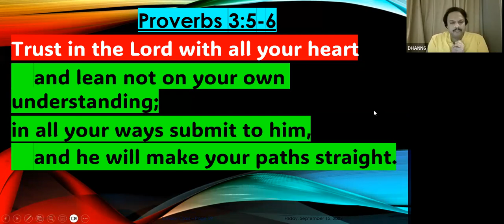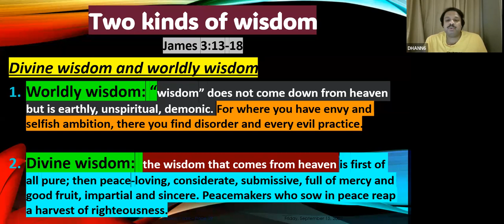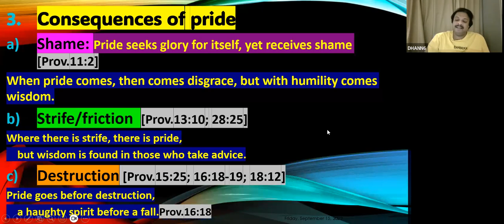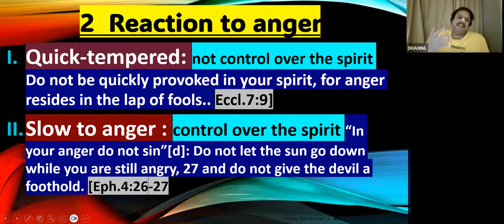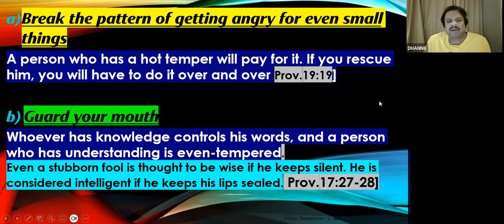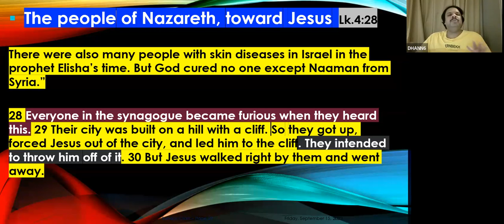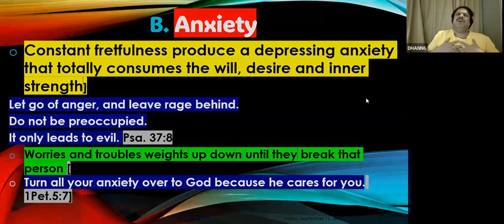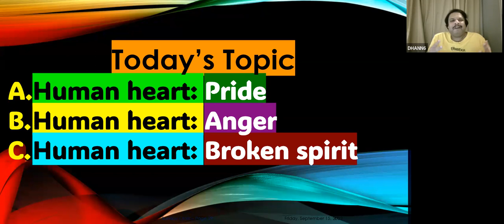Human Heart in the Book of Proverbs! Preacher: Nixon Jebarajan B.E., M.Div.,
Please click the link below to access the notes for this message,